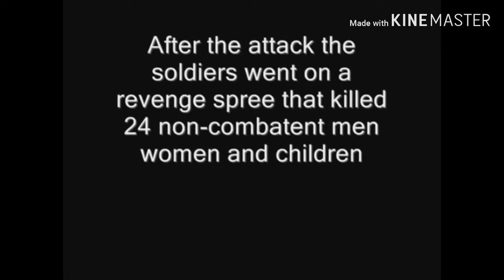Haditha Massacre, Iraq 2005.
US Marines executing iraqi civvies because one of terrorists killed us marine from Kilo unit.